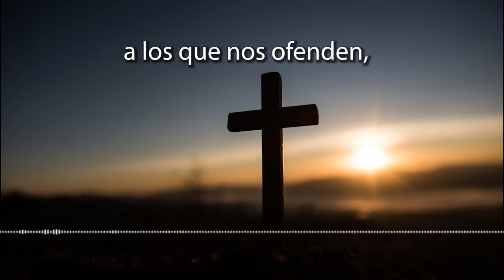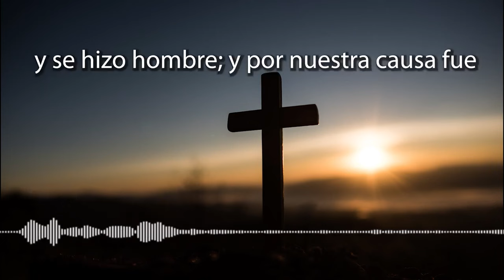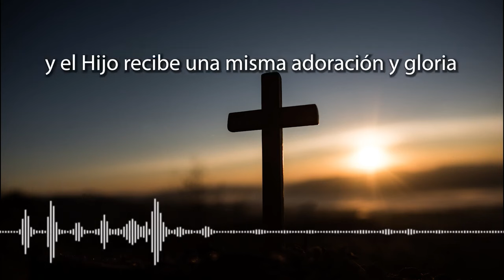CORONILLA A LA DIVINA MISERICORDIA DE HOY